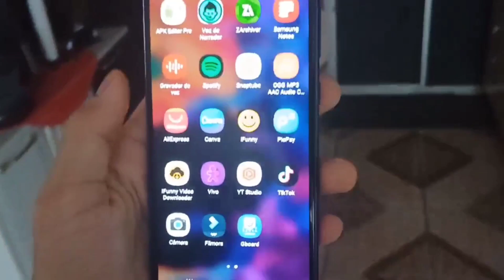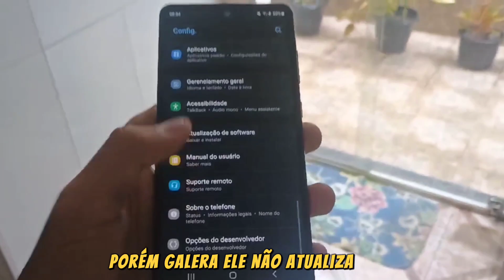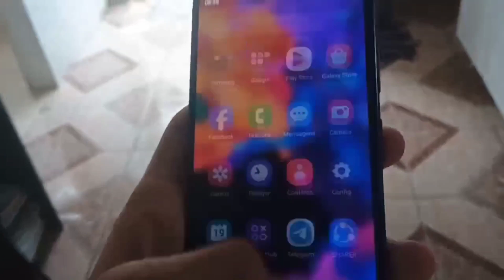COMPREI UM GALAXY S20 FE POR R$540💸!! QUE LOUCURA😨! CAÍ EM UM GOLPE?? [REVIEW]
Poisé! Nem eu acredito nisso KK, Comprei um Galaxy S20 FE por apenas R$540! Só que, será que eu caí em algum golpe? Vamos ver no vídeo de hoje!!💸